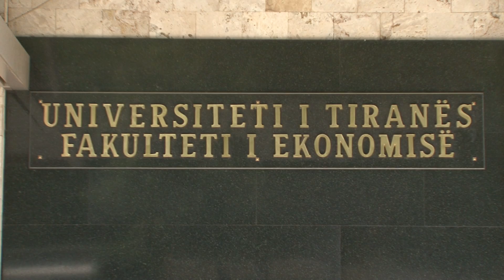4 dekane qartesojne proceduren per maturantet fitues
4 dekane qartesojne proceduren per maturantet fitues
“7 faza 48 oreshe, ku duhet te keni kujdes”
Hoxha: Kontrolloni levizjen e vijes se kuqe
Dhori Kule flet per pergjysmimin e tarifave
“Presim te subvencionohen nga qeveria”
Risite e fakulteteve per vitin e ri akademik
Juridiku, program i integruar 5 vjecar
Ekonomiku, leksione ne gjuhen angleze
2-15 shtator, raundi i pare i regjistrimeve
Dhori Kule, Dekan i Ekonomikut
Artan Hoxha, Dekan i Juridikut
Artur Sula, Dekan i Gjuheve te Huaja
Gazetare, Voltiza Duro